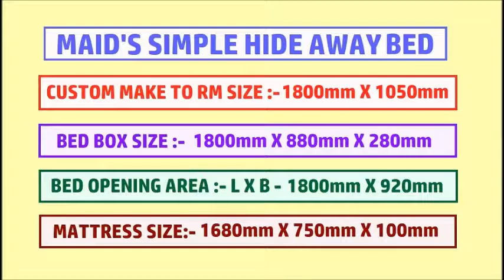Maid's Simple Hide Away Bed. Utility Area - 180cm X 105cm Custom make to Room. HWB HUB,HDB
Maid Room, Utility Room - Simple HIDE AWAY BED or FOLD UP BED to fit room size of approx. 1750mm X 1430mm
This simple hide away bed is custom-made to dimension of 1750mm X 920mm X 300mm ( BED BOX SIZE )
It has special custom make mattress size of 800mmX1610mmX100mm . Opening Landed size on floor 1750mm X960mm

URBANA CONDO @ River Valley
Utility Room cum Maid’s Room.
Room Size: 1.8M X 1.05M
1 River Valley Rd
Singapore 238427

We also do special custom-made mock up for Bulk order and for Developers
This is in response to over whelming request to custom made to fit room size of from 1550mm to 1950mm (L) X 1100mm (B) minimun !

CONDO MOCK UP for Special small MAID’S Room  & Bulk Orders.
ROOM SIZE - 1780mm X1200mm. Rooms even smaller in size, a minimum of 1550mm X 1100mm can be custom make.

HIDDEN WALL BED – SIMPLE HIDE AWAY BED or call FOLD UP BED
Dimension; Depth 300mm X HT. 920mm. X Length 1750mm ( Length Can be custom make from 1550 to 1950mm @ additional cost.)
Opening length of bed 960mm ( total Area needed  1800mm X 1100mm )
Special Custom Make Mattress Size 800mmX1650mm
Maximum Thickness of Mattress 4 to 5 inches ( 100mm to 130mm)

140 Upper Bukit Timah Rd, #01-09
Singapore 588176